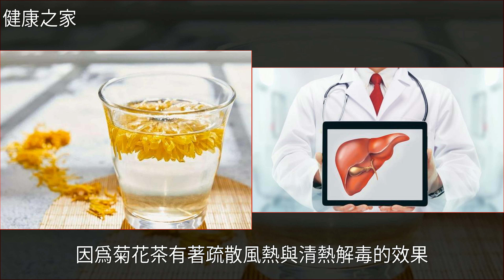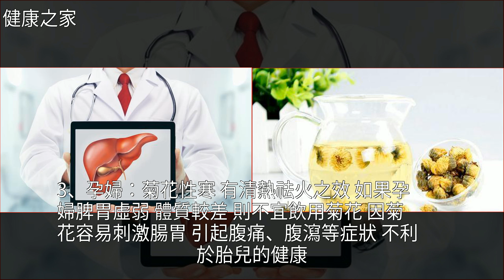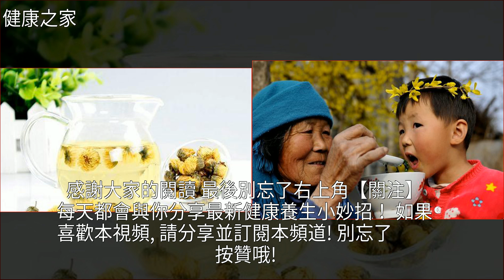菊花茶營養功效蜂蜜，常喝菊花茶有5大好處，哪6種人不宜飲用？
菊花茶營養功效蜂蜜，常喝菊花茶有5大好處，哪6種人不宜飲用？養生,菊花茶,蜂蜜,冰糖,美容菊花茶營養功效蜂蜜，常喝菊花茶有5大好處，哪6種人不宜飲用？養生 菊花茶 蜂蜜 冰糖 美容